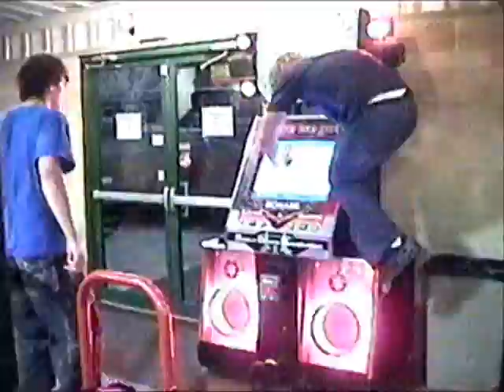DDR 5.1.1. Freestyle - Iced-Tea & RiOdO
Iced-Tea and RiOdO perform their always improved 5.1.1. freestyle.